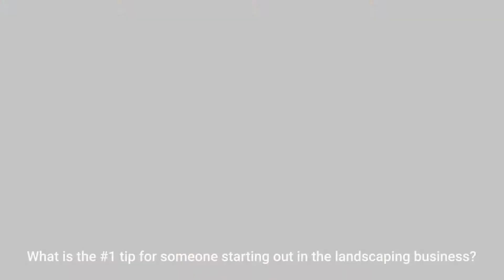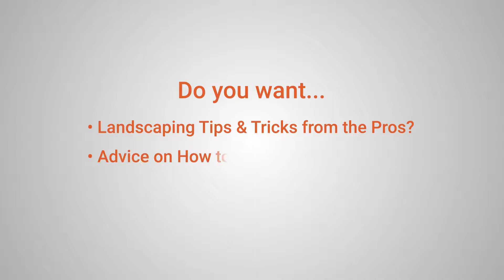#1 Tip for Starting Out In The Landscaping Business - ECHO UAG Experts Speaks - Part 1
Hear the ECHO UAG Experts speak about their #1 tip if you are looking to start a landscaping business.